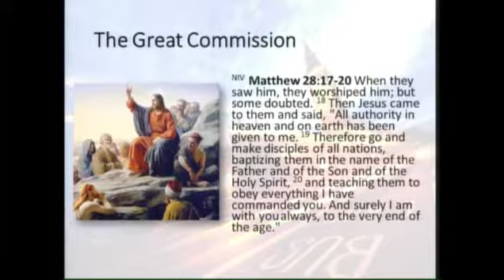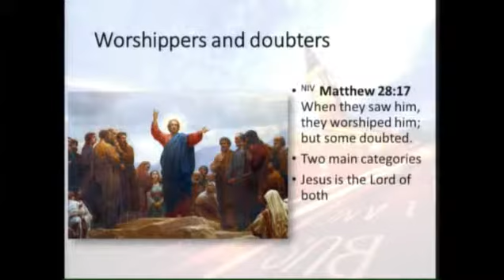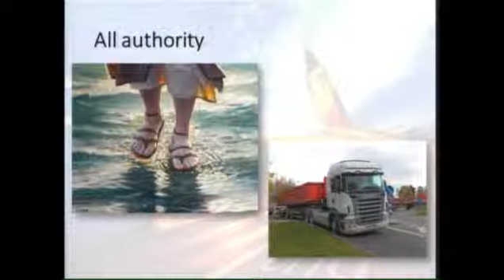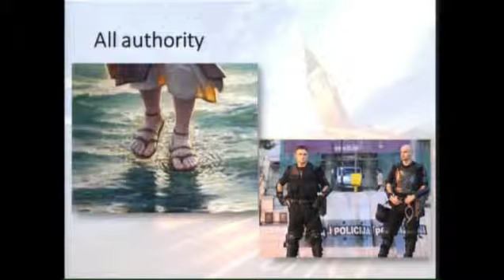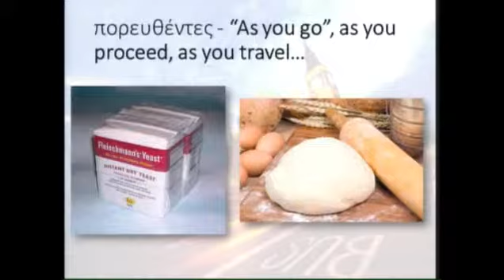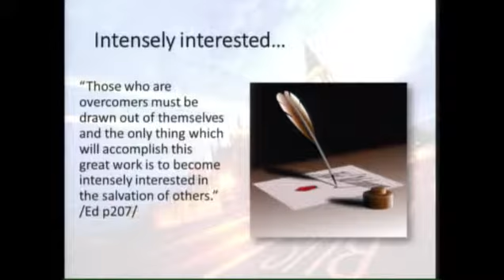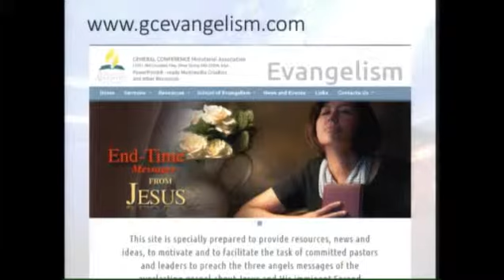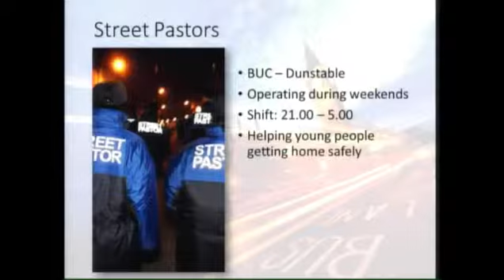Za dobro Zagreba - Janos Kovacs-Biro, 23.5.2015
Snimka sa popravljenim zvukom.